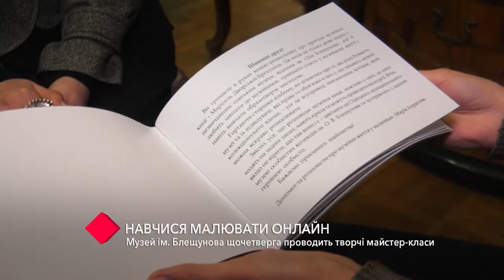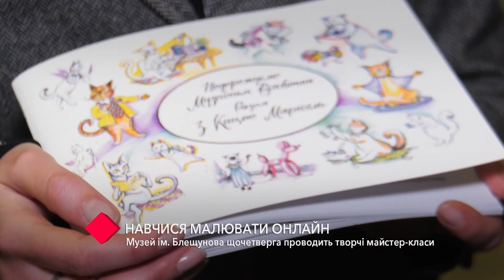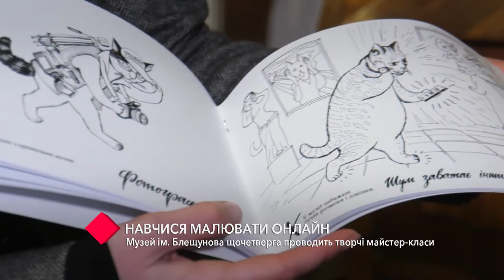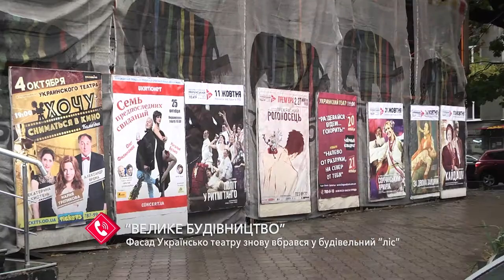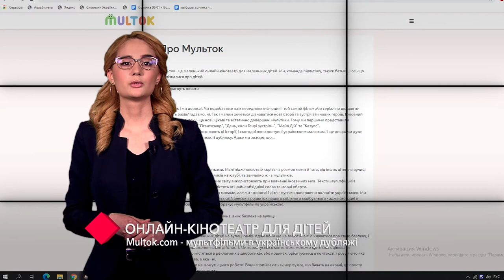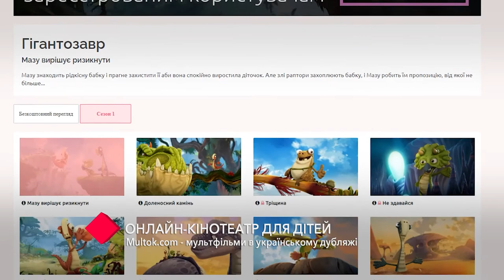Проект КультРепортер. Выпуск №1